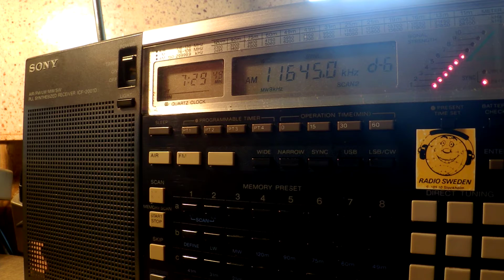02 08 2016 Voice of Greece in Greek to WeEu, NoAf 0730 on 9420, 11645 Avlis tx#3, tx#1